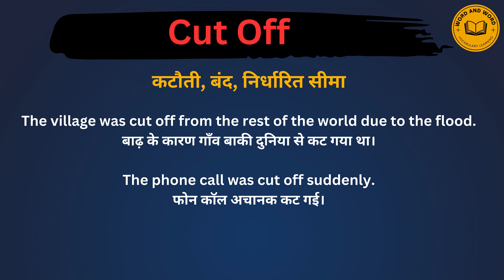Cut Off meaning in Hindi/Cut Off का अर्थ या मतलब क्या होता है.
Cut Off  meaning in Hindi.
Cut Off  का अर्थ या मतलब क्या होता है.
Cut Off  Matlab kya Hota hai.
Cut Off  Hindi Meaning.
Cut Off  explained in detail.